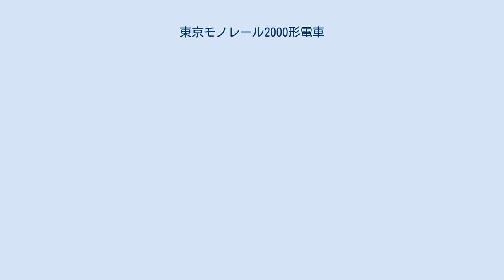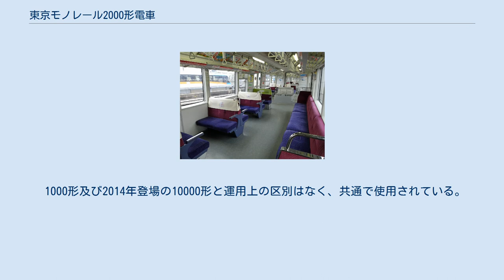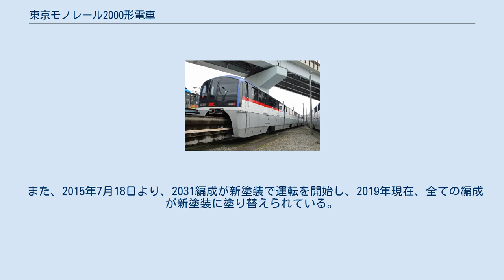東京モノレール2000形電車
東京モノレール2000形電車（とうきょうモノレール2000がたでんしゃ）は、東京モノレールのモノレール電車。
 老朽化した700形・800形の置き換えと、羽田空港第2旅客ターミナルビル直下（羽田空港第2ビル駅、現：羽田空港第2ターミナル駅）への路線延長により必要となる車両運用数を満たすために製造された。
 1997年（平成9年）8月7日に営業運転を開始し、6両編成4本（24両）が在籍する。
 主回路制御は開業当時の100形から1000形まで採用されていた抵抗制御から、日立製作所製VVVFインバータ制御とされた。
インバータ装置に使用される半導体素子はIGBTである。
また東京モノレールでは初めて電動機を搭載しない付随車（制御車）が登場し、編成中の電動車と付随車の構成（MT比）は2:1である。
設計最高速度は90km/hである。
 車体は1000形に比べて曲線が多い設計になった。
これまでの車両は客用ドアは片開きであったが、この2000形は両開きに変更された。
 座席は通勤需要を重視して、ロングシートを主体として、旅行者向けに四人掛けのボックス式クロスシートを組み合わせた。
東京モノレールが採用した日立アルヴェーグ式では、タイヤ収納ボックスが床に張り出す特徴があるが、当形式では張り出しの上に背中合わせのロングシートを配置した。
一人掛け・二人掛け座席も運転席後ろに設置されている。
このため、従来の1000形より輸送力が10％増強されている。
 1000形及び2014年登場の10000形と運用上の区別はなく、共通で使用されている。
 また、2015年7月18日より、2031編成が新塗装で運転を開始し、2019年現在、全ての編成が新塗装に塗り替えられている。